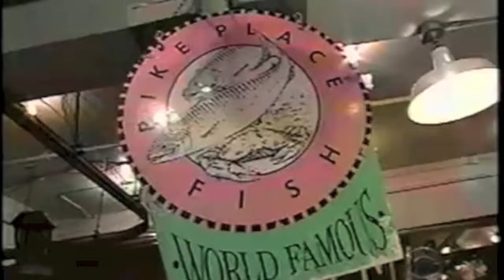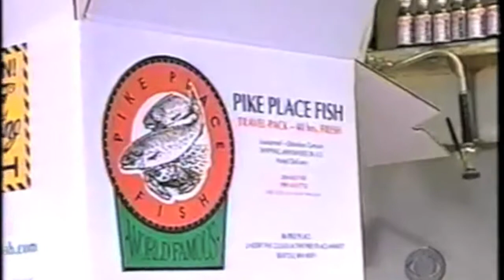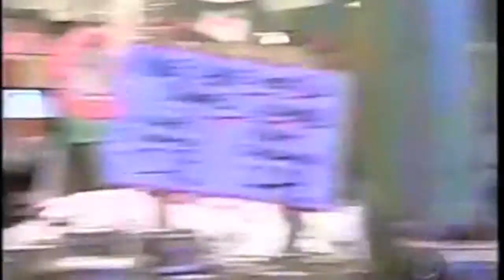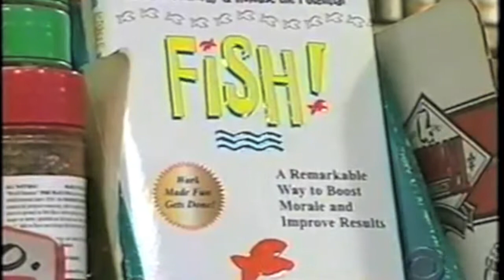FEG & FISH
FISH